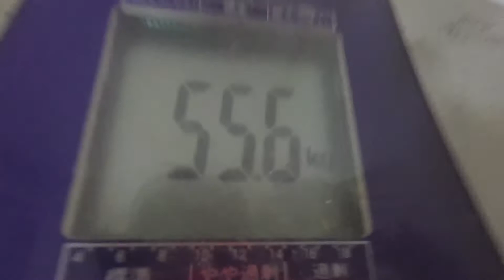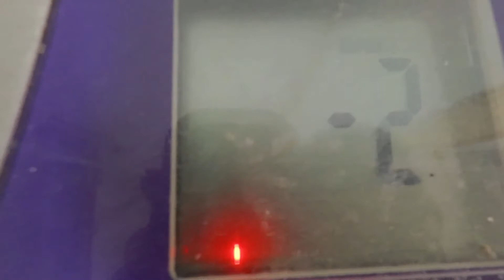だし巻き卵：２月１日の食事と体重（５５・６ｋｇで２００ｇ減量）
２月１日の食事と体重（５５・６ｋｇで２００ｇ減量）
夜食：白菜サラダ
　　：ブラックコーヒー
朝食：ブラックコーヒー
昼食：なし
夕食：なし
晩飯：青大豆水煮
　　：出汁巻き卵・ＬＬ４個
　　：キャベツ蒟蒻炒め蒸し・１丁
　　：白菜サラダ
　　：ブラックコーヒー：沢山